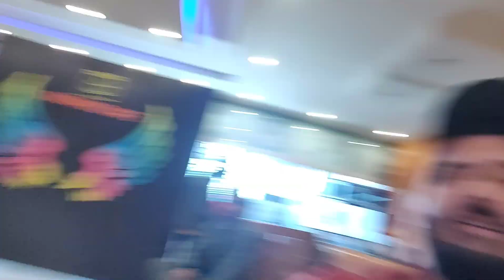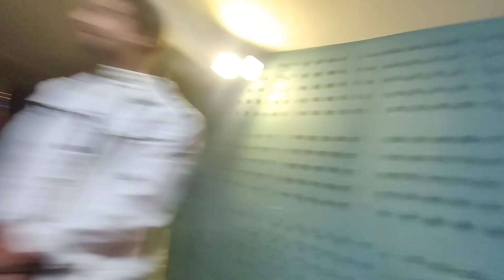Interview YouTube Income HinaAsif | Hina Asif Family| Fashion show Additions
I hope ap SAB ko pasand aya ho GA
starting kr Di ha ab behtar v ban Jaya kryn ge vlog

bs sport Karo yar SAB Bhai log
or Bhai log hmara gaming Chanel na bhoolna waha 10k hone lgyn or 10k honey par 5wp k giveaway be ha lazim jao subscribe kr k ao or daily live stream pr b giveaway hoty hn
mera mobile kharab ho gya
OnePlus 9 wifi problem
mera phone toot gya
mobile market
lahore mobile market
trending video mobile market

# train